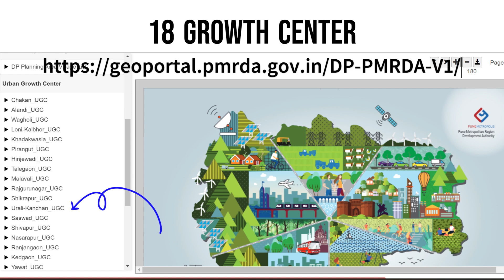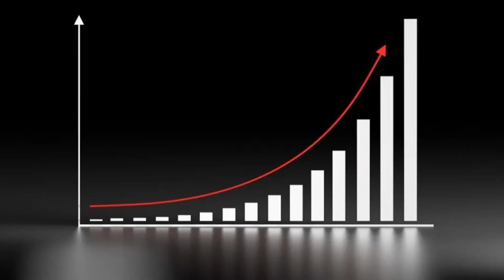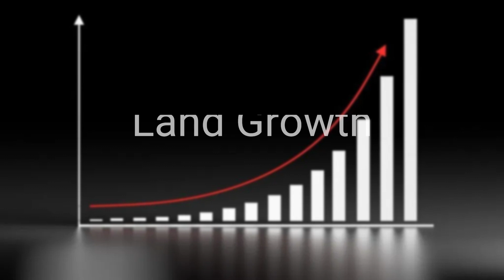Why Uralikanchan ? | Growth of pune | Pune Development |fastest growing | Farmhouse Plot Shaantivan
Uralikanchan is on the brink of a massive transformation, making it the perfect hotspot for land investment. The government's ambitious infrastructure projects in the area include:

Ring Road Development: Enhances connectivity to major highways, making Uralikanchan easily accessible from all parts of Pune and neighboring cities.

Purandar Airport: Set to be a major aviation hub, this will significantly boost the region's economy and real estate demand.

MSRDC Road: A state-of-the-art road network that will reduce travel time and improve logistics, making Uralikanchan a prime destination for investors and residents alike.

Pune Metro Expansion: The metro extension will provide swift and efficient transport, linking Uralikanchan directly to Pune's urban center.

Given these upcoming developments, Uralikanchan is poised to become a lucrative investment destination. Now is the perfect time for real estate channel partners to join hands with us and capitalize on this opportunity. Our farmhouse plotting project offers exclusive plots that promise high returns, thanks to the anticipated growth in the area.

Let’s collaborate and create unparalleled value for our clients.

Follow Us For More:
Facebook Roya View Farms: